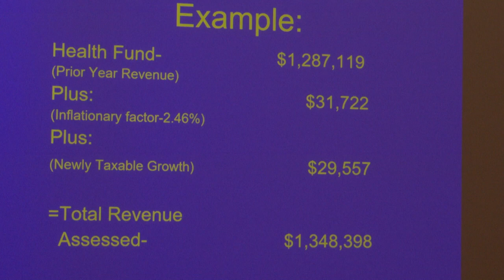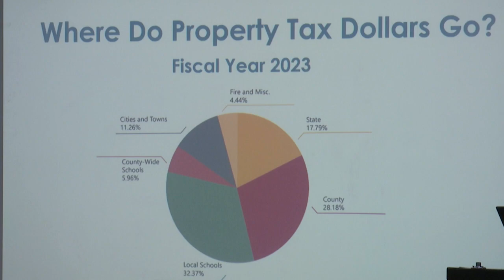Montana counties setting property tax mill levies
Montana property owners’ taxable values are one key part of the property tax picture in the state, but another important factor is the mill levies set by local governments.